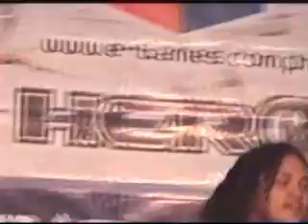3G WTF?! vids part 3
Happenings @ the 3G Gigabyte LAN Party event held at the Market! Market! Activity Center, Fort Global City Taguig, Metro Manila dated Mar. 30, 2007.

Do'Ahou performing BECK's Opening Theme.